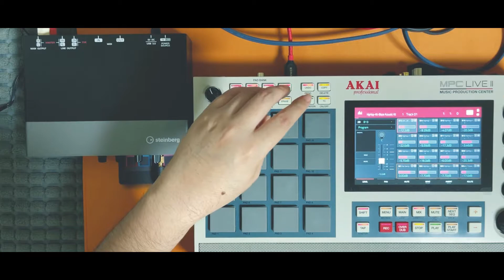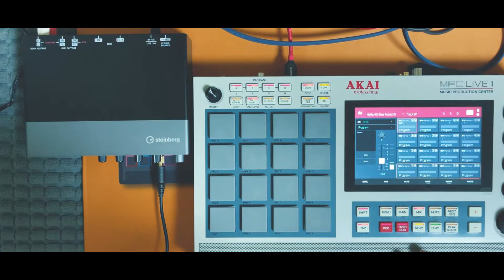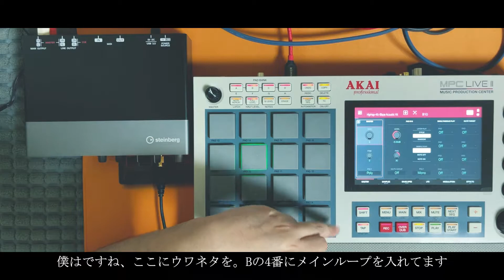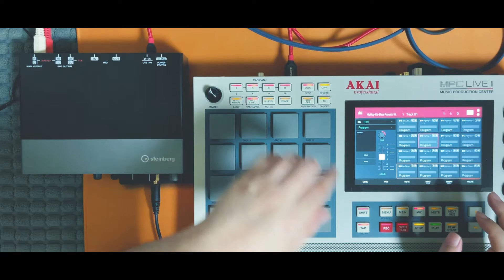MPC 2.10 でクリック問題解決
スタインバーグ Steinberg USB3.0 オーディオインターフェイス UR24C：

DTMerのためのフィンガードラム入門 「指ドラム」のはじめ方と練習方法がわかるガイドブック (日本語) 単行本 – 2021/3/18：

フィンガードラムのレッスンもSkype等で行っております。